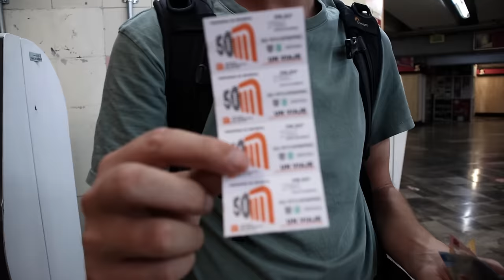1 Day in MEXICO CITY (First Time in CDMX) | + Things to Do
This is our FIRST TIME in Mexico City! We're so excited to be sharing our first impressions of Mexico City CDMX (spoiler, we love it). We had a lot of fun biking around, getting to know the city, and just enjoying MEXICO!

Planning a trip to Mexico?? Check out our CDMX travel guide for all the best things to do and places to go!

*/// LET’S CONNECT! ///*

*/// ABOUT US ///*
Hi! We're Eric and Sarah, a couple of Canadians currently travelling full time through the Americas. Our passion is creating helpful and inspiring videos that makes you feel capable and confident  to explore places you may have never considered travelling before! And if you're not a traveller... we hope our videos at least provide you a little entertainment and make you smile as you experience how beautiful the world is :) Thanks for following along and please leave a comment to say hi!

FIRST TIME in MEXICO CITY |  Exploring CDMX

CHAPTERS:
0:00 - Welcome to MEXICO CITY
0:30 - Palacio de Bellas Artes
1:36- Walking around Centro
3:50 - FREE BIKING
6:49 - Bosque Chapultepec
7:57 - Tacos Al Pastor (best tacos!)
9:08 - Castillo de Chapultepec
10:06 - Free wifi spots in CDMX
10:40 - First time riding an underground metro!
13:17 - Is Mexico City SAFE?